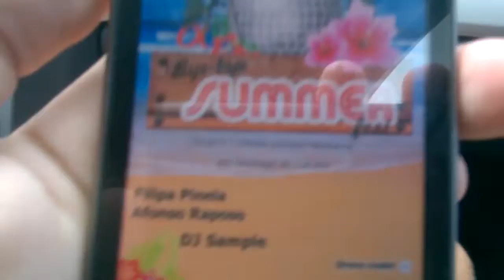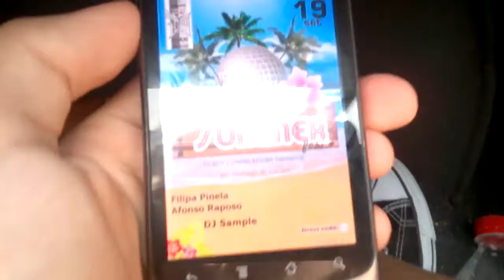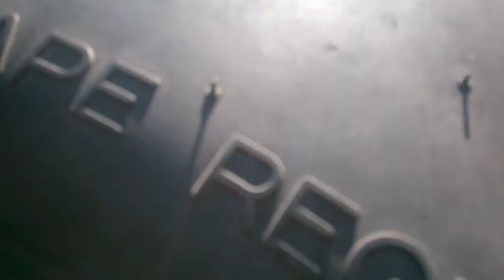PNEU-MONIA (3/9/14 - Dia 30)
Espero que tenham gostado do vlog. Fazer vlogs diários tem sido incrível porque obriga-nos a fazer coisas diferentes e divertidas todos os dias. Para todos que estão a ler a descrição, nós agradecemos bastante! Se quiserem ajudar-nos, cliquem nesse botão "subscrever" e partilhem o vídeo. Muito obrigado!
Amanhã há mais, até amanhã!